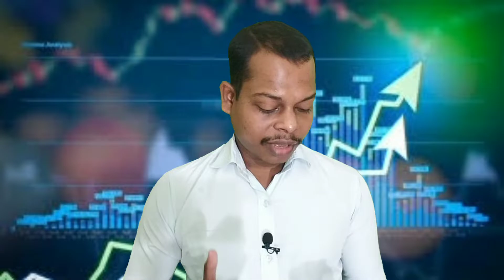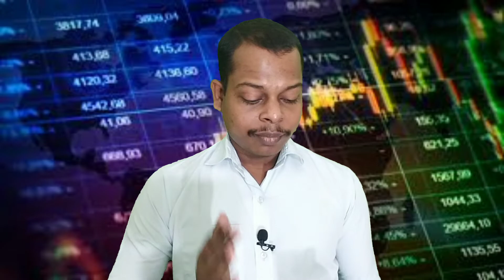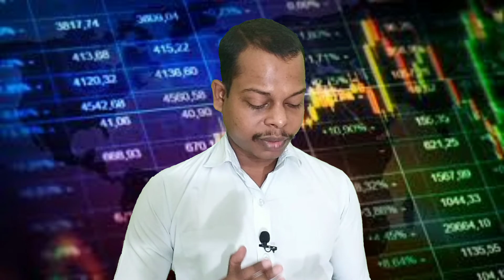IPO ZOMATO,SWIGGY,UBEREATS,DOMINO'S | आने वाला दिन में क्या ZOMATO आगे बढ़ पाएगा?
IPO ZOMATO,SWIGGY,UBEREATS,DOMINO'S | आने वाला दिन में क्या ZOMATO आगे बढ़ पाएगा? |  YT Manoj Kumar